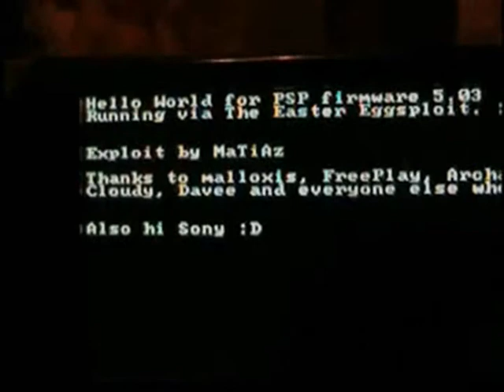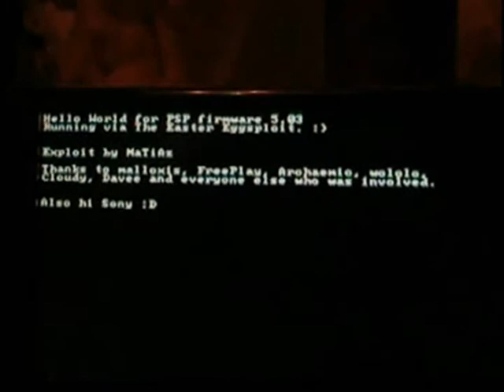TIFF EXPLOIT PSP 3000